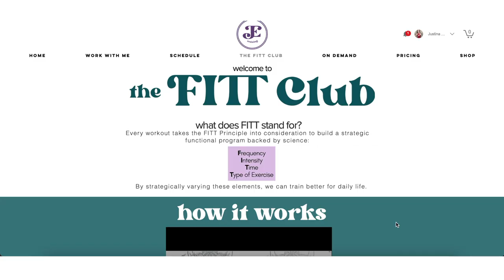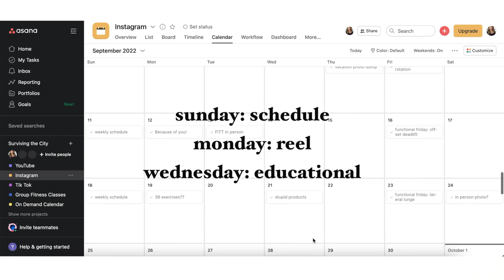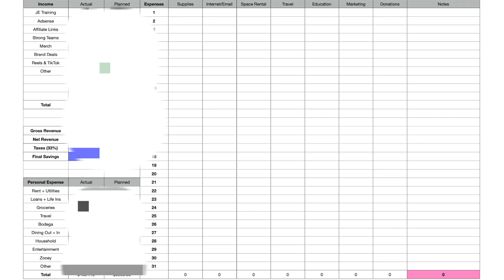HOW I STARTED MY VIRTUAL FITNESS BUSINESS | online group fitness instructor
Hey everybody! Today I’m breaking down how I started my virtual fitness business as an online group fitness instructor. If you want to know more specific tips, check out my Teaching Tips playlist!

MENTIONS //
Building a Story Brand